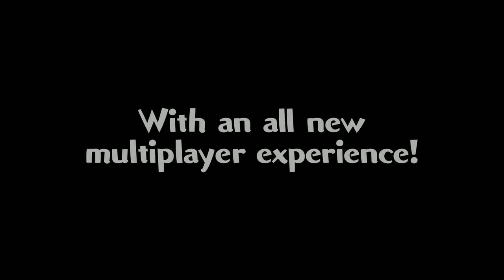Podcast #160: Black Ops 4 Unveiled, Rage 2 Official, & Star Fox Making a Return?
In the video version of this week's show, Brent, Ben, Bender, and Frankie get together to discuss the reveal of Black Ops 4, the rumors surrounding Retro's supposed Star Fox racing game, the latest rumors surrounding Pokemon on the Switch, the official announcement and reveal trailer for Rage 2, The Division 2's release window and all of the latest Ubisoft news, the delay of Metro: Exodus and Shenmue III, the possible delay of Borderlands 3, this week's new releases, and lots more! You can also watch through our Facebook Page!

Topics & Times
What We’ve Been Playing: 2:39
Spotlight Games: 25:44
Call of Duty Black Ops 4 MP Reveal: 51:48
Nintendo News: 1:31:18
Rage 2 Officially Announced: 1:50:58
Ubisoft Earnings Call Tidbits: 1:58:30
Deep Silver Delays - Shenmue III & Metro Exodus: 2:01:46
Borderlands 3 May Have Been Delayed, GTA V Sells 95m Units 2:04:18
No Man’s Sky To Add Proper MP: 2:07:55

If you enjoyed this video, why not LIKE it?

You can also listen to this podcast in audio form through any of these fine sites and apps!

for all your gaming news, reviews, videos, podcasts, and MORE!